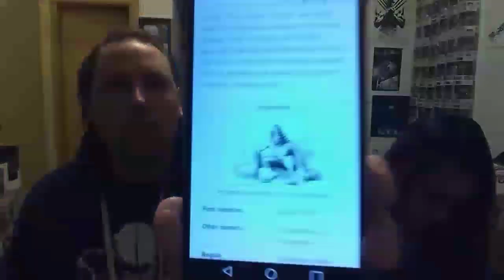Funko Shop Exclusive Unboxing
Intro by Kris Stazel